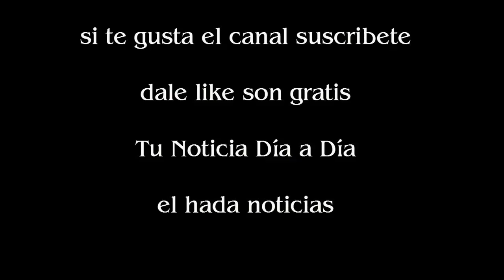Por qué se pelearon Barbie Vélez y Cande Ruggeri